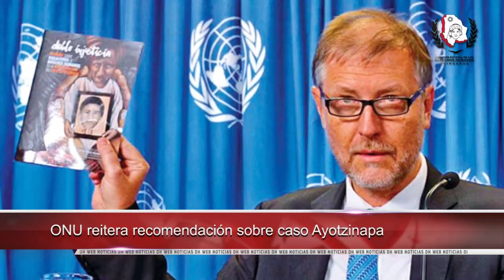La ONU reitera recomendación sobre caso Ayotzinapa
• Ofrece CEDH Chihuahua taller sobre Transformación de conflictos

• ONU reitera recomendación sobre caso Ayotzinapa

• Suman esfuerzos defensorías de Iberoamérica para defender derechos LGTBI

• Se capacitan Defensorías del Pueblo de América